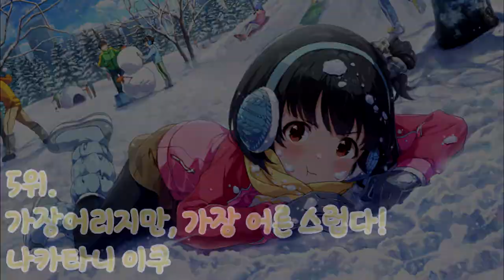어리다고 놀리지마! 최연소 아이돌 [특이한 아이돌 Best 5 - 17]